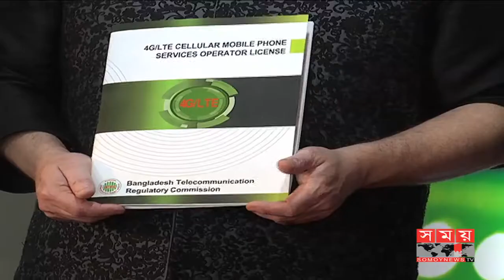যে ৪টি মোবাইল অপারেটর কোম্পানি পেল ফোরজি সেবার লাইসেন্স?| 4G in BD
দেশের ৪টি মোবাইল অপারেটর কোম্পানিকে ফোরজি সেবার লাইসেন্স দিয়েছে বাংলাদেশ টেলিযোগাযোগ নিয়ন্ত্রন কমিশন, বিটিআরসি।

সন্ধায় এক অনুষ্ঠানের মধ্য দিয়ে দেশের মোবাইল অপারেটরগুলোকে টেলিযোগাযোগ খাতের চতুর্থ প্রযন্মের লাইসেন্স হস্তান্তর করা হয়। এ সময় মোবাইল অপারেটরগুলো জানায় আগামী দু একদিনের মধ্যেই তারা আনুষ্ঠানিক ভাবে ফোরজি সেবা প্রদান শুরু করবে। অনুষ্ঠানে প্রধান অতিথির বক্তব্যে ডাক ও টেলিযোগাযোগ মন্ত্রী মোস্তাফা জব্বার বলেন, এই মুহুর্তে দেশের টেলিযোগাযোগ সেবা সন্তোষজনক নয়। পাশাপাশি মোবাইল অপারেটরগুলোকে ফোরজি নেটওয়ার্ক আপগ্রেডের জন্য গ্রাহকদের কাছ থেকে বাড়তি কোন অর্থ না নেয়ার আহ্বান জানান টেলিযোগাযোগ মন্ত্রী।

Bangladesh Telecommunication Regulatory Commission (BTRC) has given license to four mobile operators to four-country companies.

In the evening, mobile operators of the country were handed over the license of the fourth generation of the telecommunication sector. At the time, mobile operators said that they will start providing four-way service in the next two days. Postal and Telecommunication Minister Mustafa Jabbar said that the country's telecommunications service is not satisfactory at this time. Besides, the mobile phone operator urged the mobile operators not to take any extra money from the mobile for upgradation.